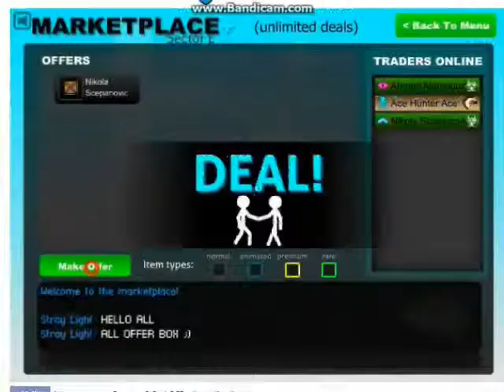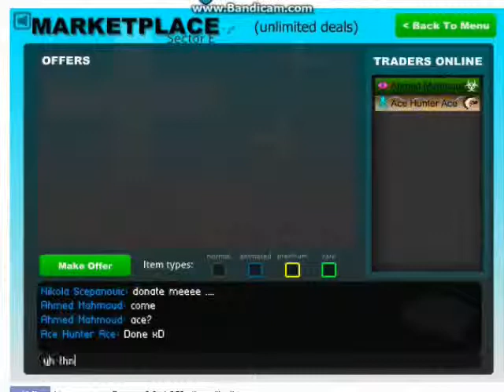-Stick Run- Selling 52 z-Item to "Ace Hunter Ace"